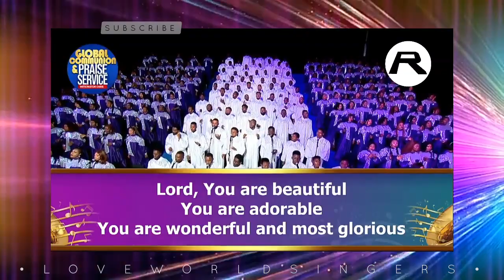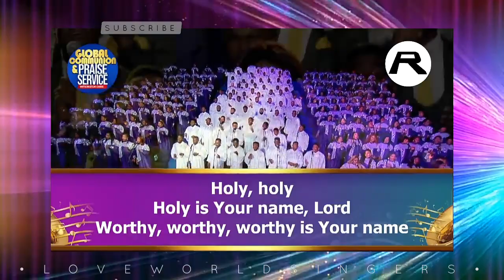Communion and Praise Night with Pastor Chris | Lord you are beautiful | LoveWorld Singer's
A moment of praise at the Communion and Praise Night Service with Pastor Chris. Check out more on this channel and praise God like never before.